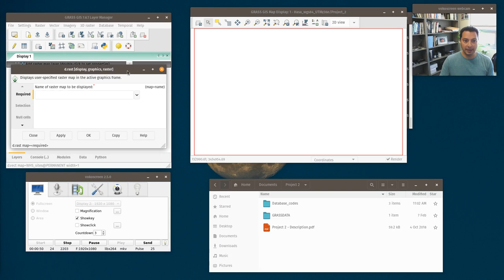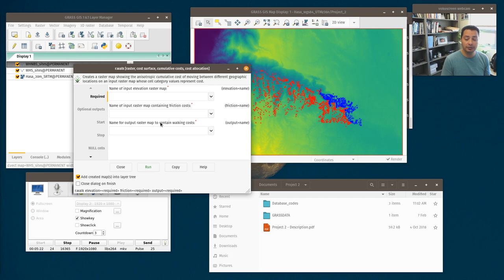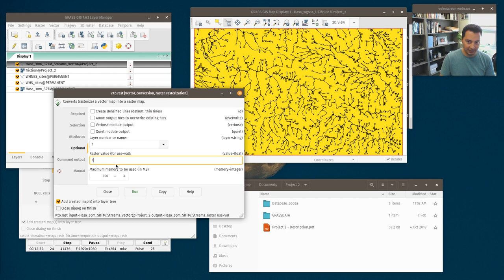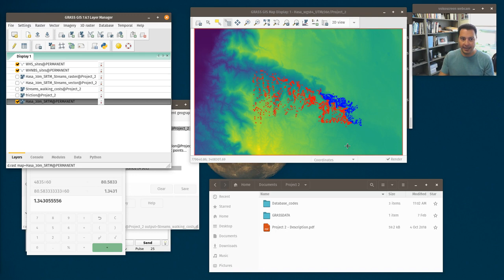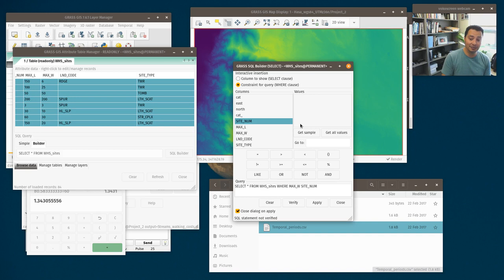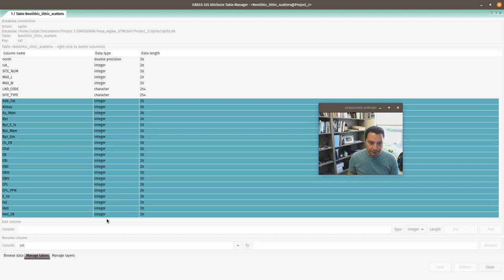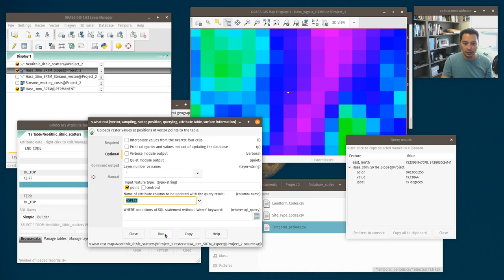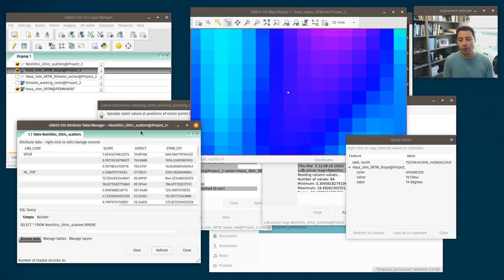GRASS 7.6 - Least Cost Analysis and Vector SQL Queries, Attribute updates, and Column Statistics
Practicum for GRASS GIS 7.6